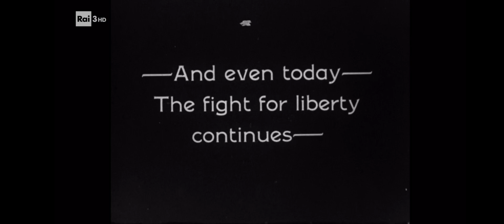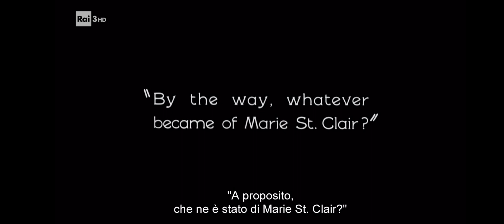Fuori Orario [2023.12.15] CONTROTEMPI [montaggio iniziale]